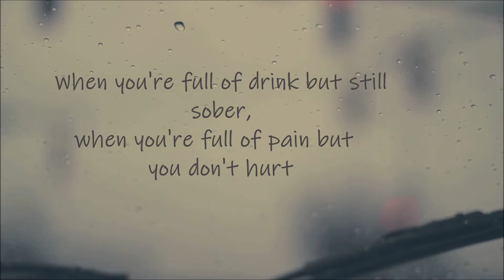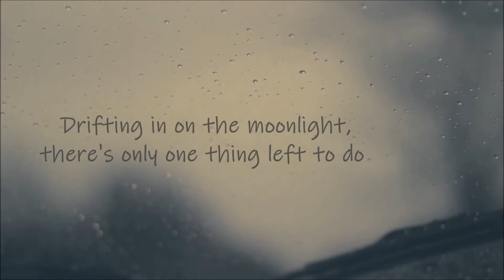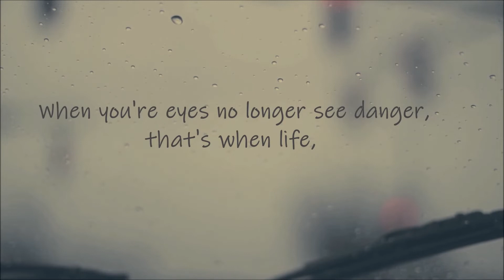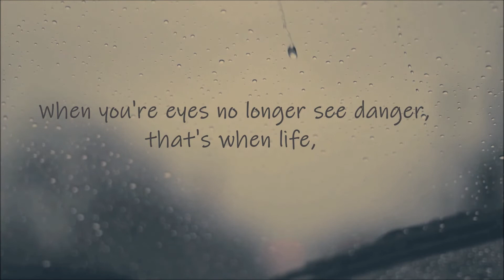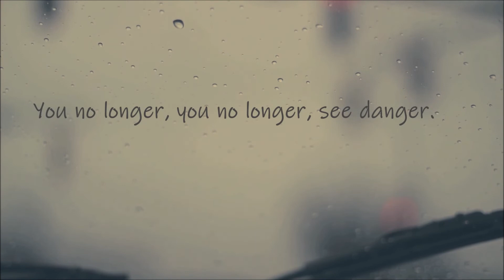Cold stone wall blues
Many years ago, some friends and I were travelling by car on pre 'M' roads, heading along the Pennines to Newcastle. It was a misty winters day and after some time one of our friends sighed "these cold stone walls could give you the blues". I was recently playing around with some chords when suddenly his words popped  into my head and the song developed into "Cold stone wall blues". Thanks for listening, Steve.

Track taken from the album "3/4/4" by Steve McSmith & the Unknown Band.
Without music life would B flat.